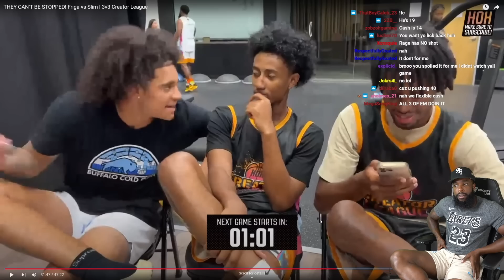CRSWHT IS DESTRUCTIVE! I LIKES THIS! 3V3 HOH Creators League!